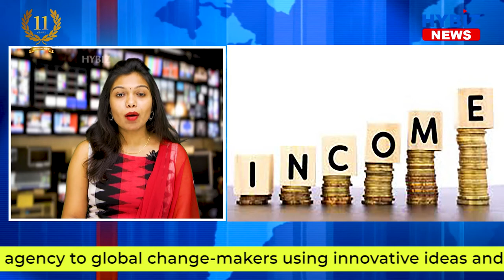Indian Entrepreneur Named Among 'Young Champions of the Earth' Winners by UN Environment Agency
A 29-year-old Indian entrepreneur is among the seven winners of the prestigious "Young Champions of the Earth" 2020 prize given by the UN environment agency to global change-makers using innovative ideas and ambitious action to help solve some of the world's most pressing environmental challenges.
Vidyut Mohan, an engineer, is the co-founder of "Takachar", a social enterprise enabling farmers to prevent open burning of their waste farm residues and earn extra income by converting them into value-added chemicals like activated carbon on-site, UN Environment Programme (UNEP) said in a statement on Tuesday.